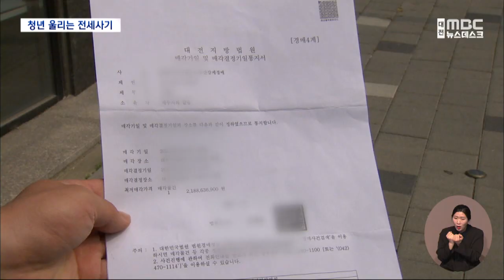[집중]또 청년층 울리는 전세사기 /대전MBC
대전에서 전세 사기가 잇따르고 있습니다. 특히 대부분 피해자들이 2~30대 젊은 층입니다.